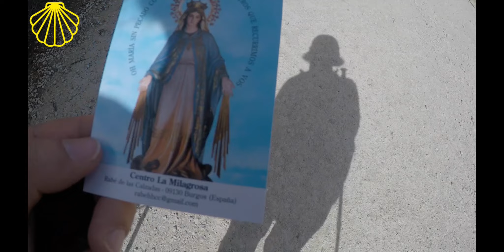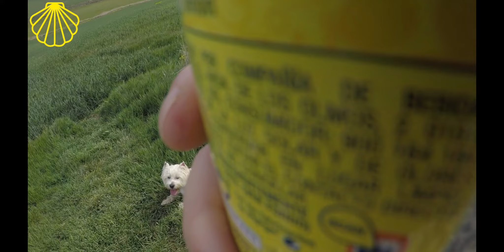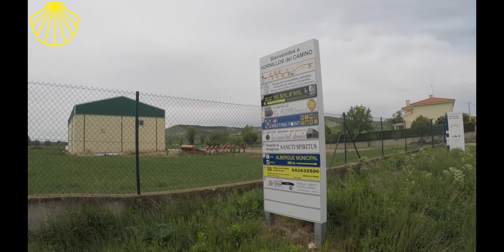5 ДЕНЬ ПУТИ СВЯТОГО ИАКОВА КАМИНО ФРАНСЕЗ // ОТ БУРГОСА ДО САМБОЛ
В 5-й день прошли от Бургоса до альберге в Самбол. Первые слезы и принятие пути.

Мы шли Камино с палаткой и неделю прожили вот в этой по ссылке мой подробный обзор, купить можно

Наши рюкзаки Osprey и Thule Stir

Билеты на поезда и автобусы по Франции и Испании лучше покупать

Симкарту с тарифом как у местных можно купить заранее дома, по коду sestrik вам будет скидка 5-10%
Отели ищу тут, сайт показывает все варианты, выбираете самую низкую цену